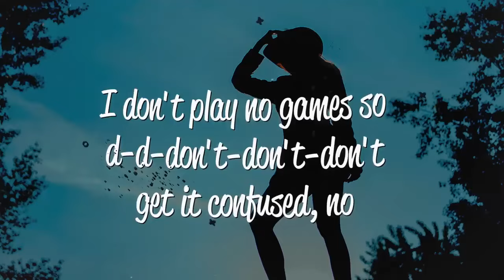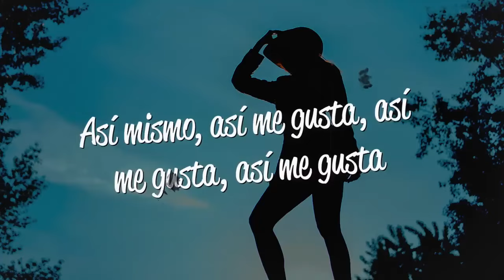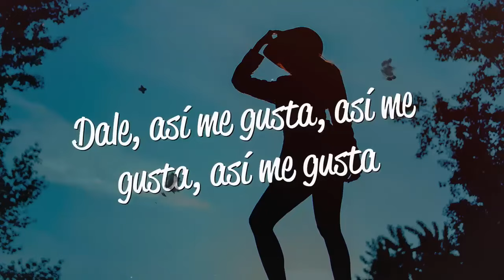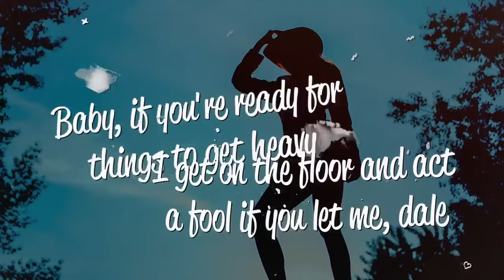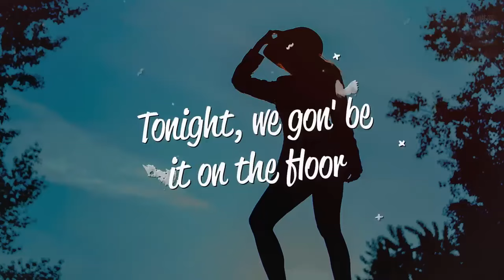Jennifer Lopez - On The Floor (Lyrics) ft. Pitbull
Lyrics
[Intro: Pitbull & Jennifer Lopez]
JLo!
Mr. Worldwide!

You know we're running s*** tonight on the floor

La-la-la-la-la-la-la-la-la-la-la-la-la-la
La-la-la-la-la-la-la-la-la-la-la-la-la-la
La-la-la-la-la-la-la-la-la-la-la-la-la-la
Tonight, we gon' be it on the floor
La-la-la-la-la-la-la-la-la-la-la-la-la-la
And watch, s*** gon' get Donkey Konged (Hahaha)